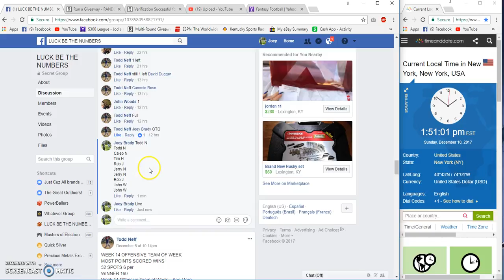LBTN Vikings vs Panhers